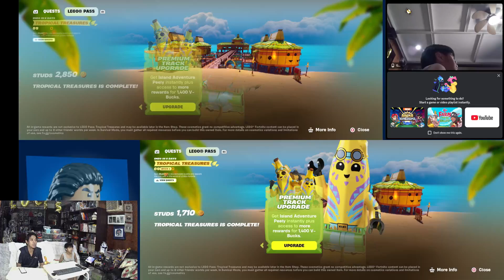Ride em Klombo split screen in LEGO Fortnite Survival mode with quinnzap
Klombos are a type of Wildlife in Fortnite: Battle Royale and a special type of Creature in LEGO Fortnite. They were introduced in Chapter 3: Season 1.

Klombos would slowly move across the map. Players could stand on top of one and it moves along with it. Klombos could have been fed with Klomberries, which will sometimes make it shoot an item out of its blowhole on the back of its head. This item will bounce a few times before stopping. Standing on the blowhole would launch the player very high into the air, and initiate Glider Redeploy. Klombos would eat up to two Klomberries at a time. Klombos would consume all loot they stumble upon and destroy all structures they go through. When a player is near a calm Klombo, soothing music plays.

Lego Fortnite (stylized as LEGO Fortnite) is an open world survival video game, developed and published by Epic Games in association with The Lego Group. It was released on December 7, 2023, for Android, Nintendo Switch, PlayStation 4, PlayStation 5, Windows, Xbox One and Xbox Series X/S. The game can be accessed and played within the Fortnite game application.

They can then select a world, as well as having the ability to invite up to eight players in a single world. Players can roam around the map, and collect materials, such as wood, by punching trees, while also being able to build buildings and tools. They will also have to keep an eye out for enemy mobs, if this option was activated, such as spiders, wolves, and skeletons.

I make Let's Play videos about Star Wars, LEGO, Games, and family because I believe in having fun playing games with family and friends.

What happens when you give a seven-year-old a few video games and a couple of consoles? Chaos, much laughter, and more chaos! Watch Lucas play different Plants vs Zombies and other games on different platforms, and listen to his non-stop commentary.

Gaming by @GiraffeGaming
guest starring uncle @quinnzap